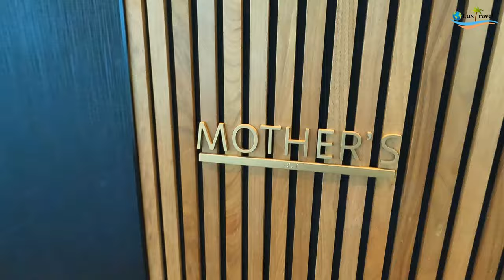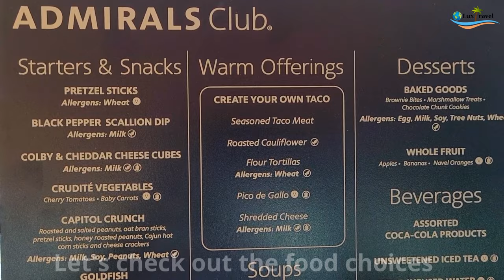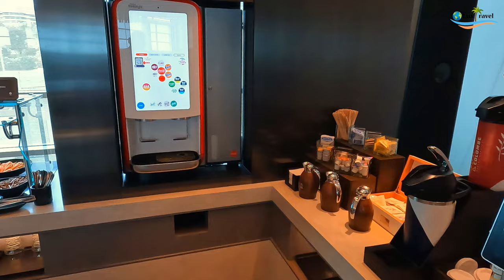The AMAZING American Airlines Lounge Experience You've Been Waiting For!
The AMAZING American Airlines Lounge Experience You've Been Waiting For! Yes, This AA Airport Lounge is in US!! The World's Newest  Airport Lounge is Stunning!!  This Spectacular redesigned American Airlines  lounge is brand new and opened two days ago on Tuesday October 25,2022 at DCA. American Airlines is redesigning its Admirals Club lounges product, and this is the first lounge with the new design.  Other lounges will have similar design in the future.  American Airlines Admirals Clubs offer a relaxing escape within the airport.

We really hope you enjoy it. It's free for you and helps us a lot 🙂

About Us
We have visited 84 countries and will be sharing our luxury travels all over the world. Our channel features videos of our travels to luxurious resorts, pristine beaches, first and business class airlines and awesome destinations.

My new favorite credit card - Capital One Venture X . Here’s our Venture X referral

Neck Fan
GoPro HERO10 Black
Camera : Nikon D5600 DSLR
Drone : DJI Mini 2 Fly More Combo
Phone: SAMSUNG Galaxy S22 Ultra
Cologne and Perfumes